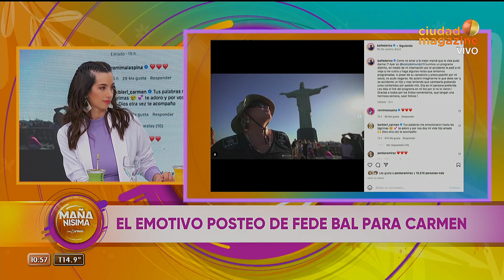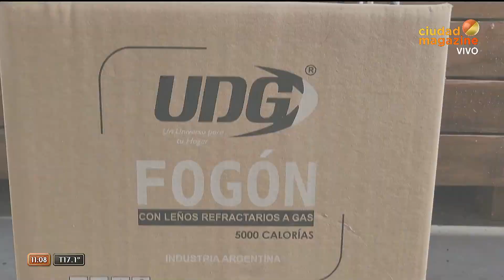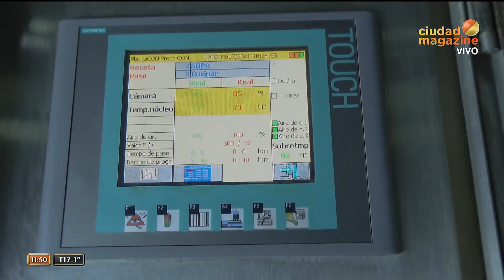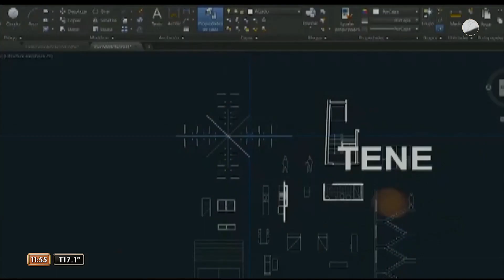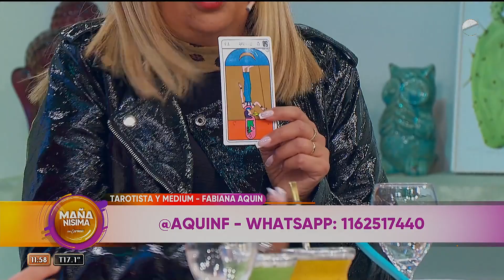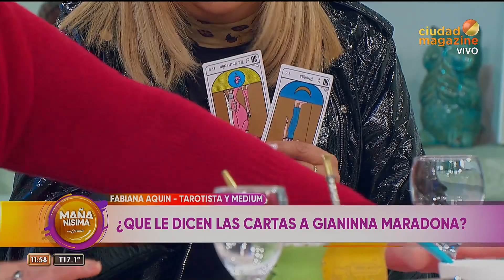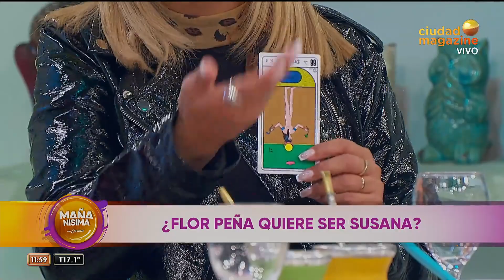Mañanísima con Carmen - Programa 09/05/22-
Programa emitido lunes 09 de mayo de 2022 en CiudadMagazine.
-Cocinamos "Revuelto gramajo" con Santiago del Azar, ex chef de El Hotel de Los Famosos.
-Pampito: "Dieguito Maradona estará invitado con su madre a los Premios Martín Fierro 2022"
-PREMIOS MARTIN FIERRO 2022: Todos los invitados serán hisopados antes de la fiesta
¿Por qué Carmen Barbieri no está invitada a los Premios Martín Fierro 2022?
-Santiago Del Azar: "Veo a Imanol como uno de los finalistas de El Hotel de los Famosos"
-SORPRENDIDO Santiago Del Azar: "No sabía que Melody Luz estaba tan pegada a Alex Caniggia"
-Santiago Del Azar, ex chef de El Hotel: "La producción cuida a Alex y a Salwe porque dan rating"
-RE CALIENTE Patricia Sosa hizo un fuerte posteo sobre El Hotel de los Famosos
-Carmen bancó a Locho en El Hotel de los famosos: "Estoy con Locho, que el resto se vayan todos"